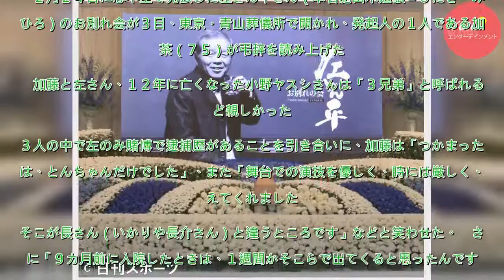加藤茶、左とん平さん「演技を優しく時には厳しく」 - おくやみ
２月２４日に心不全で死去した左とん平さん（本名肥田木通弘＝ひだき・みちひろ）のお別れ会が３日、東京・青山葬儀所で開かれ、発起人の１人である加藤茶（７５）が弔辞を読み上げた。　加藤と左さん、１２年に亡くなった小野ヤスシさんは「３兄弟」と呼ばれるほど親しかった。３人の中で左のみ賭博で逮捕歴があることを...